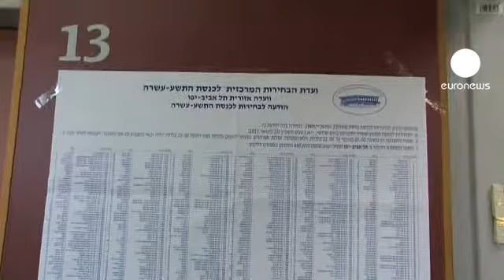Affluenza in crescit ain Israele: 38,3% alle 14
Affluenza in aumento alle elezioni israeliane, rispetto al 2009. Alle 14 ora locale ha votato il 38,3% degli aventi diritto, contro il 34% di quattro anni fa.

Tra i primi alle urne è giunto questa mattina il premier uscente e grande favorito Benyamin Netanyahu. I voti del suo Likud e quelli dell'alleato Yisreali Beiteinu non dovrebbero, però, bastare a formare un governo, che potrebbe trovare un puntello a destra dai parlamentari dell'imprenditore-colono Naftali Bennett.

Altra ipotesi è quella di un assestamento, invece, verso il centro, con il Kadima dell'ex ministro Tzipi Livni. L'area moderata si è arricchita anche della nuova formazione Yesh Atid, guidata dal giornalista Yair Lapid.

Ai laburisti non dovrebbero andare più di 17 seggi. In tutto sono 32 le formazioni in lizza, in una competizione nella quale il tema dominante è stato uno:

"La sicurezza, naturalmente, è la prima questione. Ma non ci si occupa della vita quotidiana, tutto ciò che ti permette di stare bene nel posto dove vuoi vivere" dice un giovane fermato all'uscita del suo seggio.

Disilluso il parere di un altro elettore: "non ho aspettative, perché la situazione in Israele è pessima e non c'è un leader".

"Abbiamo bisogno - afferma una donna con due bambini - di un'opzione arabo-palestinese, abbiamo bisogno di pace. Dobbiamo guardare oltre l'economia".

Ma la crisi si è fatta sentire anche in Israele, entrando di forza nella campagna elettorale, pur senza riscaldare gli animi:

Rispetto alle precedenti elezioni il clima è meno eccitato, come ci si attendeva. Ma, a dispetto di ciò, le persone hanno cominciato presto ad andare a votare.